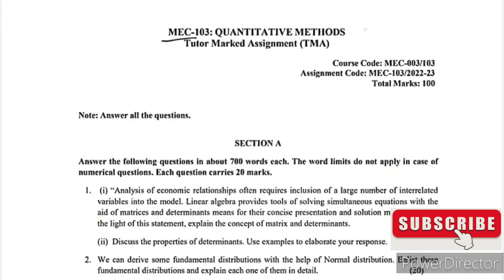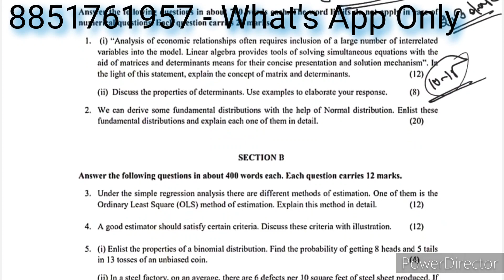MEC 03 Solved Assignment 2022-23 | MEC 03 Solved Assignment 2022-23 in English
MEC 003 QUANTITATIVE METHODS FOR ECONOMIC ANALYSIS Solved Assignment 2022-23